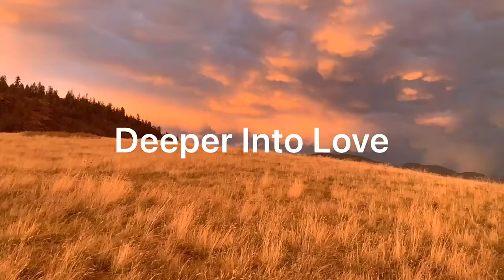Deeper Into Love - Chris Madsen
Deeper Into Love is about being mindfully present attuning to pure Love and Light. Love/Light is always flowing, it is up to us to attune to it! Chris Madsen wrote/recorded the song and shot the video on a hike to Kalamalka Lake in Vernon, BC, Canada